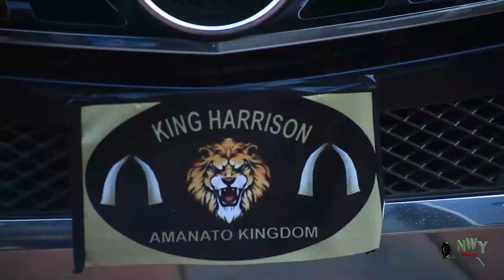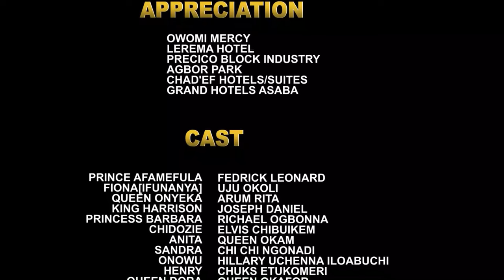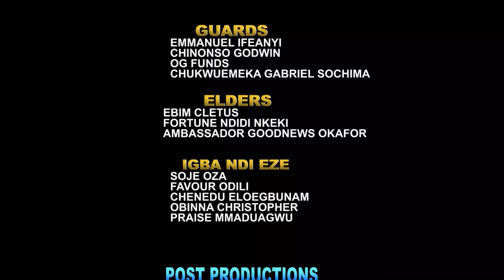He Only Came To The Palace To Sell NEWSPAPER Only For The Princess To Fall Deeply In Love With Her